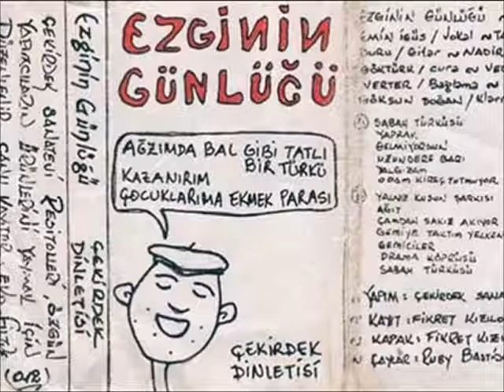Ezginin Günlüğü - Ağıt "Çekirdek Resitali"